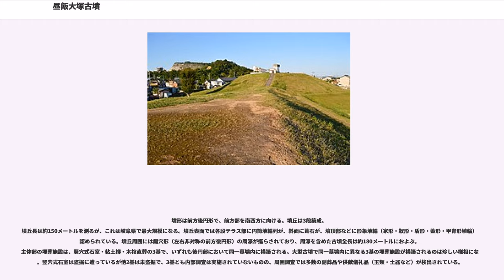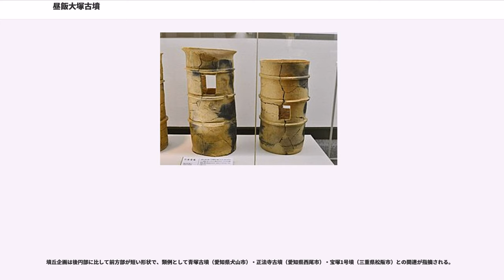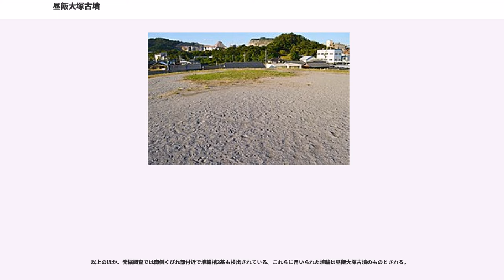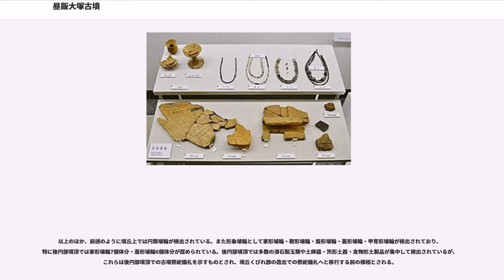昼飯大塚古墳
昼飯大塚古墳（ひるいおおつかこふん）は、岐阜県大垣市昼飯町にある古墳。形状は前方後円墳。不破古墳群を構成する古墳の1つ。国の史跡に指定されている。

岐阜県では最大規模の古墳で、4世紀末（古墳時代中期初頭）頃の築造と推定される。

岐阜県西部、大垣市街地から北方の低位段丘（牧野台地）西縁に築造された大型前方後円墳である。一帯は本古墳含む盟主的首長墓クラスの大型古墳が集中する地域で、不破古墳群として認知される。発掘調査以前に墳丘の一部や周濠部は宅地造成等による削平を受けているほか、墳丘上は竹藪で覆われていた。これまでには、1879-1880年（明治12-13年）頃に盗掘に遭ったのち、1979年度（昭和54年度）に第1次発掘調査、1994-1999年度（平成6-11年度）に第2-7次発掘調査、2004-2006年度（平成16-18年度）に第8-10次発掘調査が実施されている。

墳形は前方後円形で、前方部を南西方に向ける。墳丘は3段築成。
墳丘長は約150メートルを測るが、これは岐阜県で最大規模になる。墳丘表面では各段テラス部に円筒埴輪列が、斜面に葺石が、墳頂部などに形象埴輪（家形・靫形・盾形・蓋形・甲冑形埴輪）が認められている。墳丘周囲には鍵穴形（左右非対称の前方後円形）の周濠が巡らされており、周濠を含めた古墳全長は約180メートルにおよぶ。主体部の埋葬施設は、竪穴式石室・粘土槨・木棺直葬の3基で、いずれも後円部において同一墓壙内に構築される。大型古墳で同一墓壙内に異なる3基の埋葬施設が構築されるのは珍しい様相になる。竪穴式石室は盗掘に遭っているが他2基は未盗掘で、3基とも内部調査は実施されていないものの、周囲調査では多数の副葬品や供献儀礼品（玉類・土器など）が検出されている。

この昼飯大塚古墳は、古墳時代中期初頭の4世紀末頃の築造と推定される。一帯は揖斐川西岸の平野部であるとともに関ヶ原から濃尾平野に出る要地であり、本古墳はこの地域に営造された不破古墳群の盟主墳の1つに位置づけられるが、当地では各盟主墳は異なる造墓基盤勢力によって築造されている。それら盟主墳の中でも本古墳は最大級となり、その規模や内容は畿内の大王墓に準じるものであることから、当時の不破地域ひいては東海地方とヤマト王権との関わりを考察するうえで重要視される古墳になる。

古墳域は2000年（平成12年）に国の史跡に指定された。現在は史跡整備工事の上で昼飯大塚古墳歴史公園として公開されている。

墳丘企画は後円部に比して前方部が短い形状で、類例として青塚古墳（愛知県犬山市）・正法寺古墳（愛知県西尾市）・宝塚1号墳（三重県松阪市）との関連が指摘される。

墳丘の各段のテラスには円筒埴輪列が巡らされ、斜面には葺石が施されている。後円部頂・スロープ部の埴輪列については詳細な調査が実施されており、後円部頂では直径20メートルの円周上に計約150本の埴輪が樹立したとされる。また葺石に用いられた川原石については、付近の大谷川産と推測されている。

墳丘周囲に巡らされた周濠は深さ2メートルまで掘り下げた深いもので、一帯の古墳としては初となる本格的な周濠とされる。周濠の基底幅は、前方部北前端で11メートル、後円部で9-14メートル、くびれ部で23メートル。この周濠部では、地中探査により陸橋（渡り土手）や島状遺構の存在も推測されるが、いずれも発掘調査が実施されておらず詳らかでない。

現在では後円部の一部で築造当時の様子が再現されている。
主体部の埋葬施設は、後円部墳頂において同一墓壙内に竪穴式石室1基・粘土槨1基・木棺直葬1基の計3基の構築が認められている。3基はそれぞれ次の通り。
前述のように3基は同一墓壙内に位置するが、墓壙は計画的に配置されていることから、3基ともあらかじめ計画された上での埋葬とされる。3基のうち竪穴式石室・粘土槨はほぼ同時期の埋葬と推定される一方、これら2基を粘土で覆った上に第3の木棺が置かれるため、第3の木棺は若干下る時期と推定されるが、墓壙自体は3基が揃って初めて埋められている。大型前方後円墳に3人の被葬者が埋葬され、それぞれ異なる埋葬施設を採用するという例は珍しく、その背景は詳らかでない。

以上のほか、発掘調査では南側くびれ部付近で埴輪棺3基も検出されている。これらに用いられた埴輪は昼飯大塚古墳のものとされる。

明治期の盗掘で出土した遺物のうち伝世品は次の通り。現在これら...